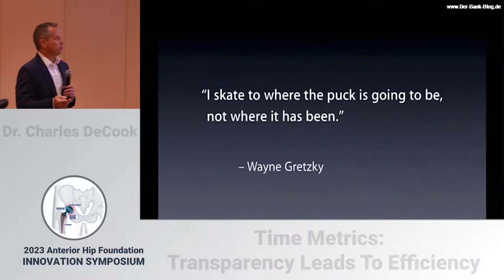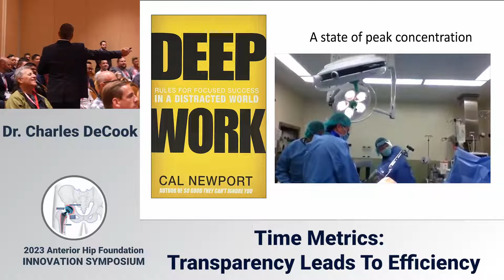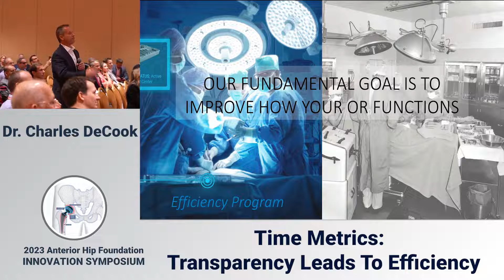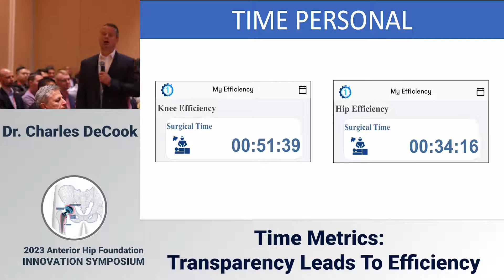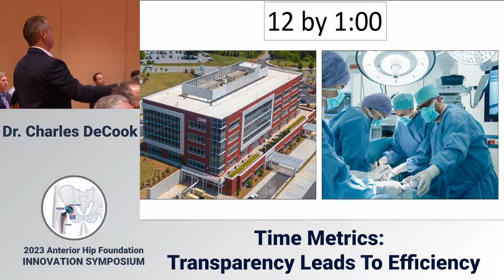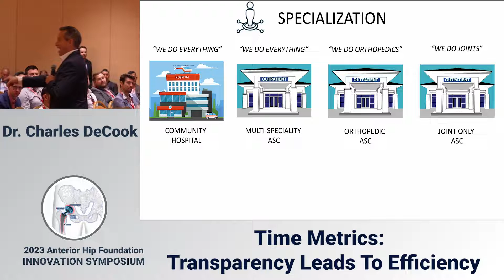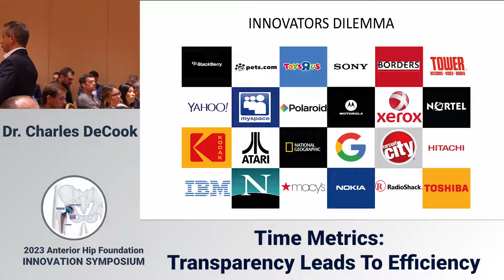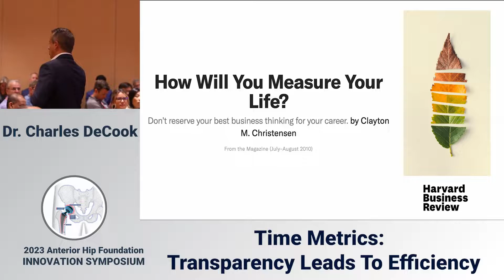Time metrics: transparency leads to efficiency in the OR | Dr. Charles DeCook | AHF2023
Dr. Charles DeCook from Arthritis & Total Joint Specialists shares his insights on "Time metrics: transparency leads to efficiency"  in Session 5 of the AHF2023 Innovation Symposium - ASC CONSIDERATIONS FOR 2023 AND BEYOND

In the ever-evolving landscape of orthopedic surgery, Dr. Charles DeCook's insightful presentation at AHF2023 sheds light on the critical elements that can redefine the way orthopedic surgeons approach their craft. The core message revolves around achieving a balance between transparency, efficiency, and embracing the winds of change in the field.

Surgeons' Holy Grail: Easier, Faster, Better
Dr. DeCook opens the discourse by delving into the fundamental desires of orthopedic surgeons: procedures that are not just proficient but easier, faster, and better. Drawing parallels with Wayne Gretzky's philosophy, he emphasizes the need to anticipate where the surgical "puck" is going and tailor practices accordingly.

The Art of Automation: Less Thinking, More Doing
Smarter happens BEFORE we enter the OR. We want to think LESS. Surgery is not where we should be thinking. As a surgeon is your only time to think is before that surgery actually starts because once the game starts everything slows down. Analogous to the way elite athletes perform effortlessly through muscle memory, surgeons should aim to minimize active thinking in the operating room. The key, as highlighted by Dr. DeCook, lies in meticulous pre-surgery preparation, enabling surgeons to operate on autopilot during critical moments.

Work: Concentration Amidst Chaos
The concept of "deep work" takes center stage, emphasizing the importance of peak concentration in the operating room. Amidst the chaos of interruptions and task-switching, the presentation underscores the necessity of maintaining focus and avoiding cognitive strain during surgeries. It should be as automatic as brushing your teeth.

How much task-switching do you do in one case? Where you stop, think, and then do something else? This could be an interruption, a dropped tools – anything that takes away from your focus for one second. Then there are considerations about factors such as cup positioning or pelvic tilt. You do not want to be thinking about these in the OR.

The OR as a Factory
Frustration is being stuck in waiting rooms waiting for cases. Many ORs also still use whiteboards for scheduling – Just think - what if Delta ran on a whiteboard?

At Dr. DeCook’s ASC, the goal was to fundamentally change how the OR functions. The starting point was to think about it like a factory, with an assembly line and products. The key is that you have to put parts together in a specific order. That means lower cost, higher quality, more reliable products. Henry Ford figured this out.

Dr. DeCook brought simple manufacturing principles to the OR. Aggregation of marginal gains  - this involves looking at each one of their processes and breaking them down into individual actions and making small incremental improvements over time. The aggregate result of many small individual actions in your operating room will yield big results.

Time Transparency: A Catalyst for Efficiency

Dr. DeCook introduces the radical idea of time transparency in surgical processes. If you make time transparent in your OR it becomes radical – because it can be changed and it, becomes valued by your teams.  Time can be personal – so each surgeon and staff member knows how long it takes them to perform each task. If you don’t know how long it takes your assistant to close – it’s because you haven’t taken control of your OR enough.

Time has to be relevant for turnovers too. It starts when the wound is closed and it ends when the next incision occurs. if you look around your OR you're going to be amazed at how many time thieves you can identify. Parallel processes are also very important  - there are so many events that can happen near or that can happen all together all at once. That’s where you can catch a lot of time.

ASC Evolution: Specialization and Efficiency
ASCs are the easiest place to get this done. Surgeons are getting increasingly specialized, we’re not orthopedic surgeons, we’re joint surgeons, some of us just specialize in hips. But you can be as specialized as you like but if you are working with a scrub tech from a different specialty that’s challenging. And if you are in a hospital that isn’t specialized to fit what you work on, that’s challenging too.

Moving to multi-specialty ASCs was a good start, then they became orthopedic ASCs, now we’re moving to joint ASCs. If you share specialties, eg if you offer cardiology, that means that your scrub tech who also does cardiology is not going to be as good as one that just does joints. Outcomes, Efficiency, Value increases. The sooner you get to this model, the happier you will be.